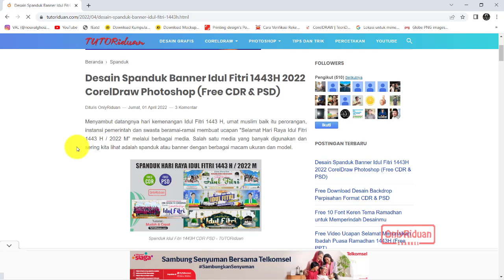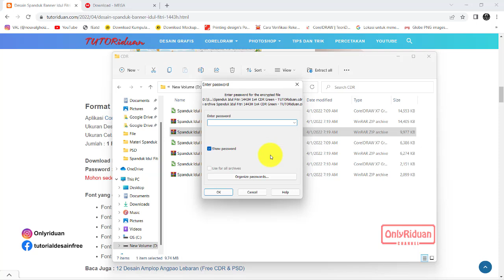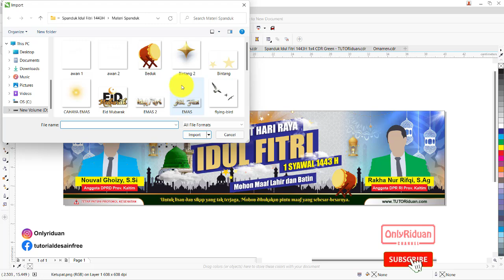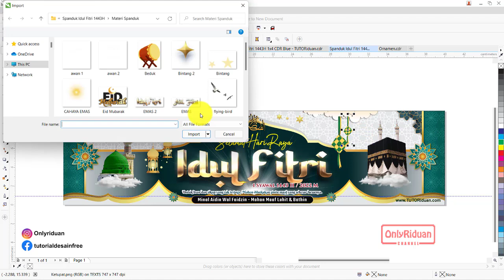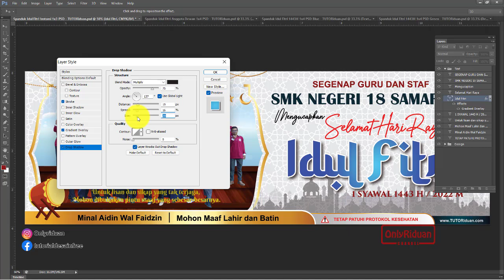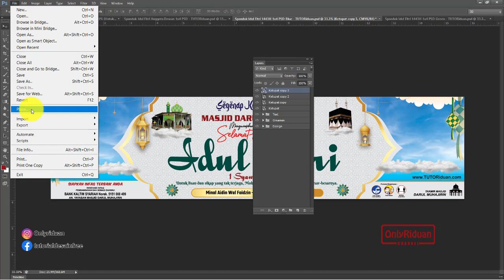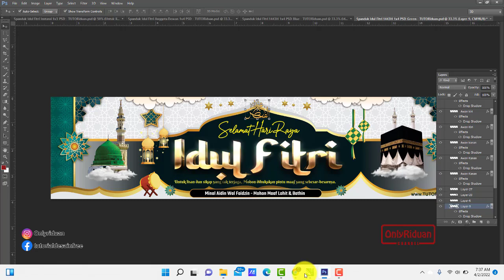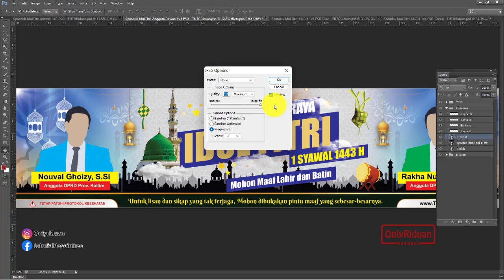Cara Membuat Spanduk Banner Idul Fitri 1443H Coreldraw Photoshop - Eid Banner Design Tutorial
Tutorial Cara Membuat Desain Spanduk Hari Raya Idul Fitri 1443H / 2022M Coreldraw (Free CDR) dan Photoshop (Free PSD), Banner Lebaran, EID Mubarak, Banner Design.

01:49 Cara Download Spanduk Idul Fitri 1443 H
06:02 Cara Extract File Spanduk Idul Fitri 1443 H
09:15 Cara Desain Spanduk Idul Fitri di CorelDraw
18:56 Cara Desain Spanduk Idul Fitri di Photoshop
34:14 Cara Simpan Siap Cetak di CorelDraw
37:24 Cara Simpan Siap Cetak di Photoshop

Semoga Bermanfaat